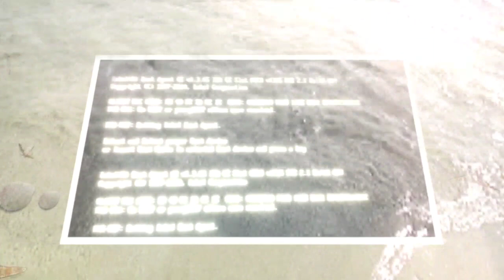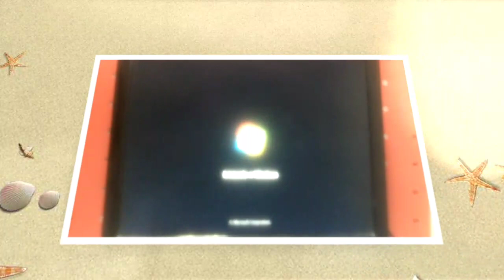ERRO PXE- MOF EXITING PXE-MOM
Como Resolver erro PXE MOF